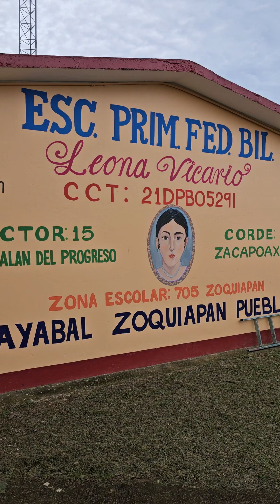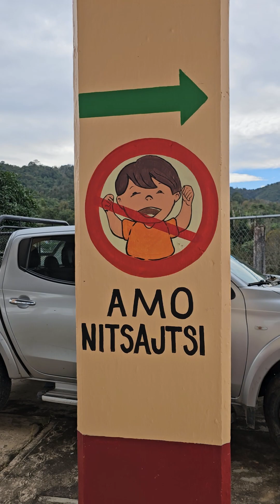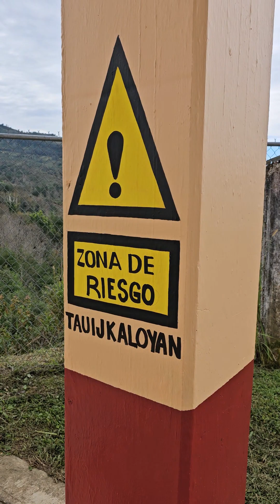Conociendo Palabras en Nahualt, andamos en Zoquiapan, Puebla